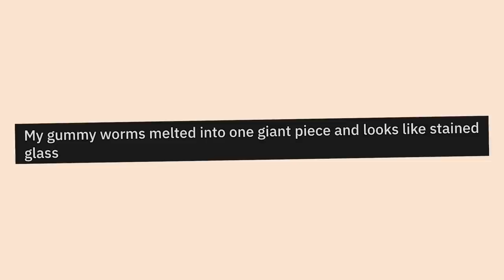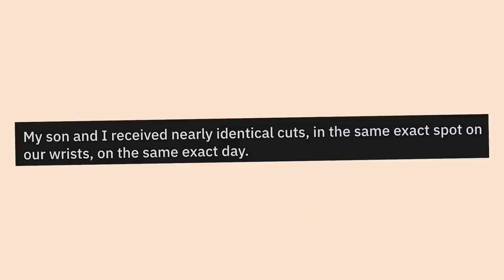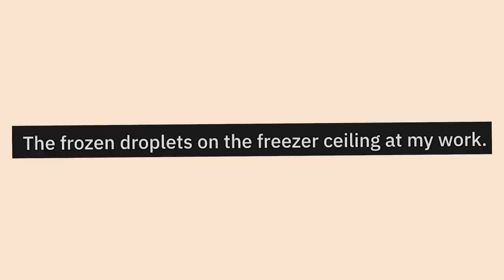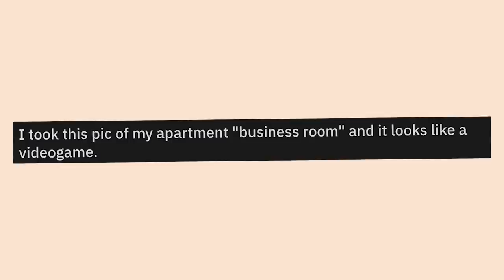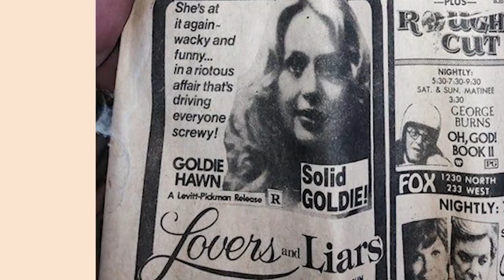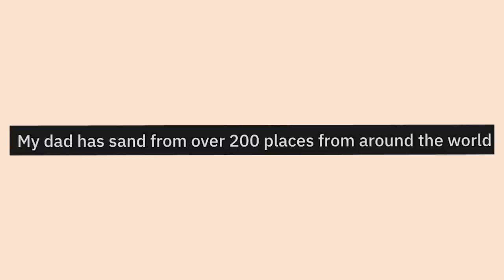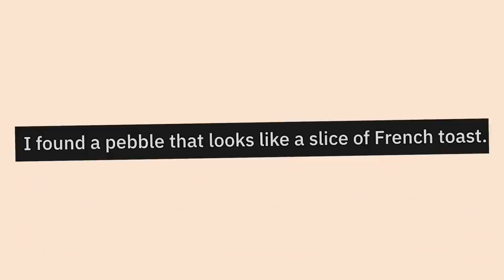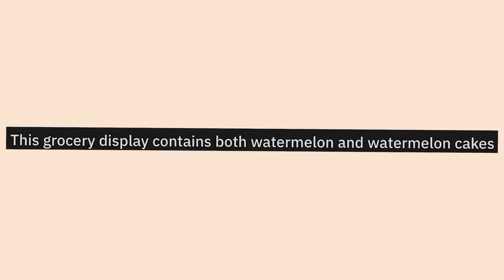r/Mildlyinteresting | BOWLING PIN EGG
Top posts from r/ on Reddit. Video credits below.